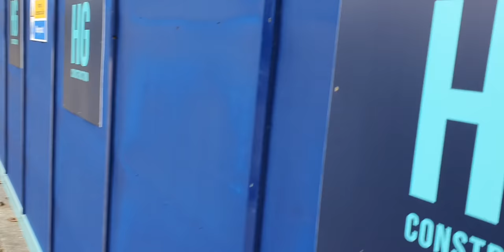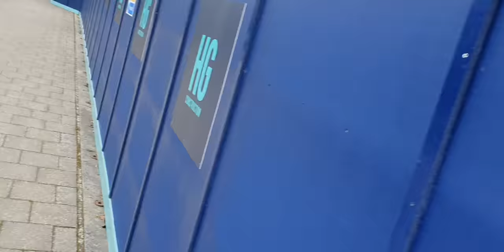Came down to see the bowback house getting demolition in Milton Keynes guys 3/3/2022